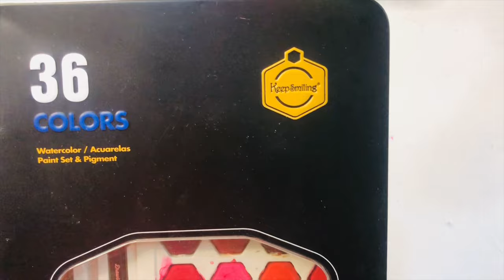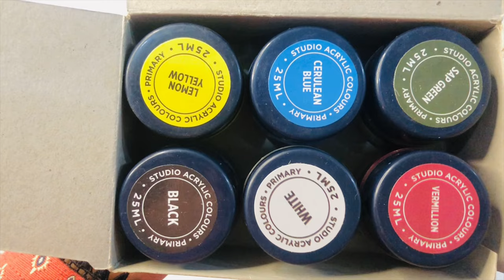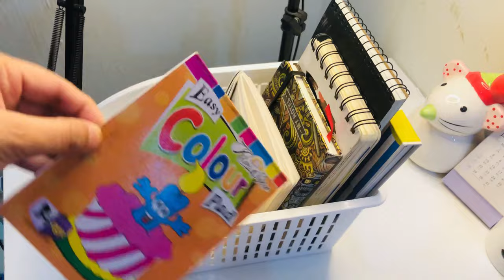Huge Stationery haul 🌹✨| aesthetic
Musician: Xuxiao
My stationery collection | Stationery vlog | Basic stationery ​⁠
Heli ved
Desk + stationery organization makeover ✨
pink stationery collection , pink pencilcase , pink collection , pencil collection, eraser , pink toy 🩷
Back to school supplies shopping , huge stationery haul 2023
My stationery collection

【ASMR】 プラスチックと木のメイクまと め90分 wooden&toy makeup 90min.

My stationery vlog
Drawing  Slime Youtube Tiktok Bubbles  Bommalu Art and craft Art vlog Art transition reels Art with paint Art table Art for kids Artsy jayas Temi denso art Calm art Mukta art and craft 5 minute crafts Ai Colors tv Colors for kids Color cartoon Color songs Color drama Painting  Painting ideas Painting for kids Paint colors Painting for beginners
a day in my life vlog | aesthetic
a day in my life krygesthetic vlog
a huge and aesthetic haul

aesthetic haul | fttemu
unboxing aesthetic stationery | ftzenpop
what's in my backpack : aesthetic